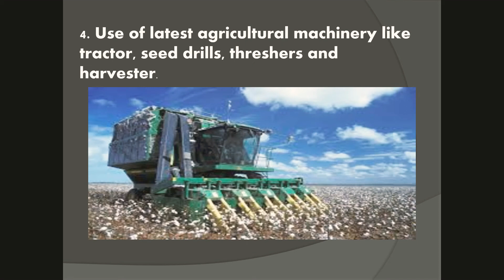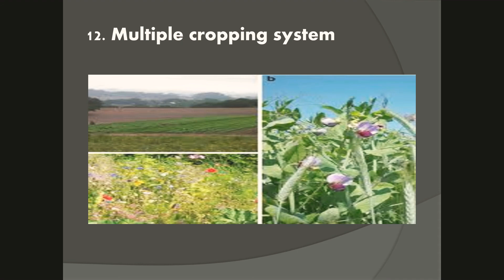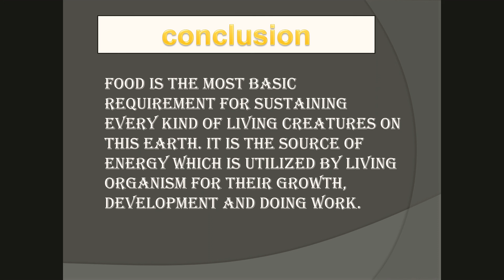Features of Green Revolution